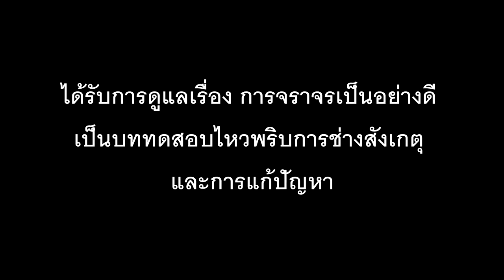ลูกเสือชั้น ป. 4 ปะทะ PUBG กิลลี่สูท ทดสอบสภาพจิตใจ